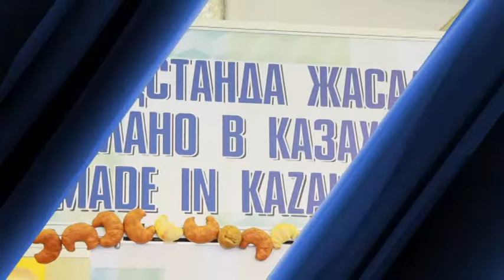Агросектор. Астанада 80-нен аса отандық өнім қойылған көрме өтті